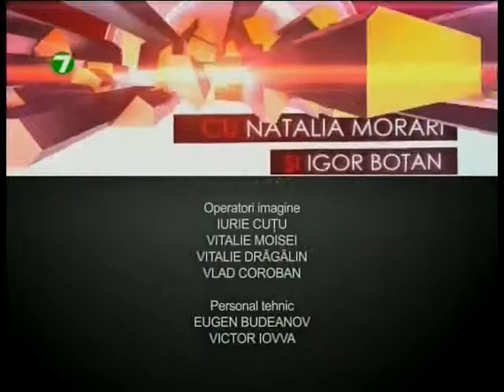31.03.2015 POLITICA: Sistem de drept cu duble standarde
Invitații emisiunei POLITICA - Ion DRON, preşedinte Asociaţia „Justiţie şi Dreptate"; Pavel MIDRIGAN, politolog, avocat; Mariana KALIGHIN, expert Centrul de Analiză și Prevenire a Corupției și Teodor CÂRNAȚ, membru al Consiliului Superior al Magistraturii